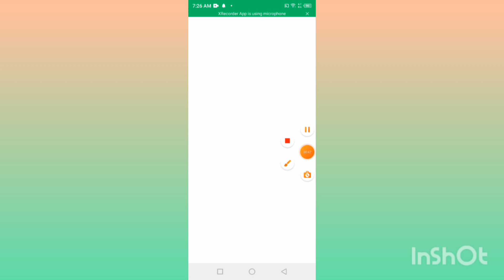Candy Rush APP | Real Or Fake | paise Kaise kamae | withdraw proof